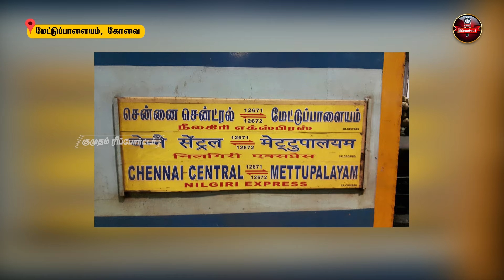Kotagiri மலைப்பாதையில் சுற்றலா வாகனம் கவிழ்ந்து கோர விபத்து | Mettupalayam